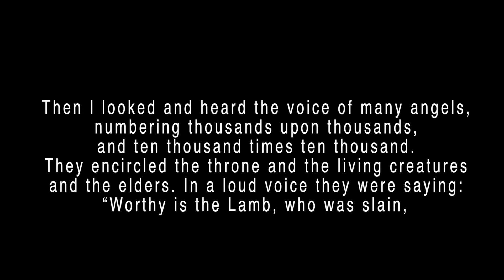Forever - Kari Jobe | Full Band Collaboration Cover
Finally this collaboration is out! I had the privilege and honor to do this collab video with my good friends which I will mention soon down below. They’ve done a phenomenal job! All for his glory and kingdom🙌🏼  My brother “Jose Quintana” amazing “Audio Engineer “ mixed this cover for me. I will also provide his information down below if you guys are interested in recording/mixing a song/cover. This was a very fun project! It has taken about 2 months to get it finally finished but it was worth the wait! I hope you guys enjoy it. Please leave me some feedback I always love reading them all! I’ll be waiting in the comment section below😃👍🏼

Love you guys and God bless you 🙏🏼😊

P.S.

Cymbals
Zildjian Ks
UFIP Blast Crash

Drum Sticks
Promark 5bs